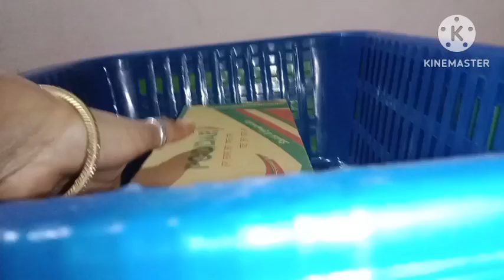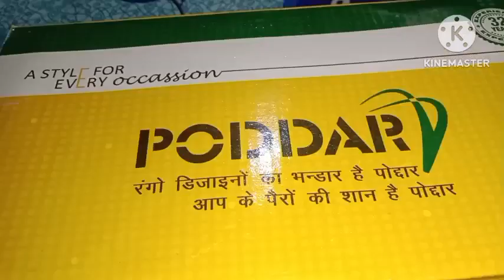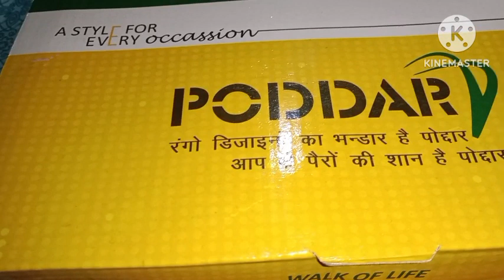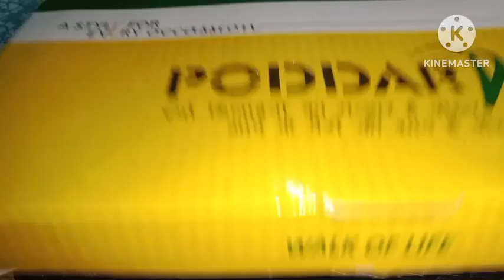गरीबों को बांटने के लिए क्या क्या सामान खरीदा 🛍️ll मकरसंक्रांति पर🤗सास बहू ने मिलकर किया शॉपिंग🛒ll